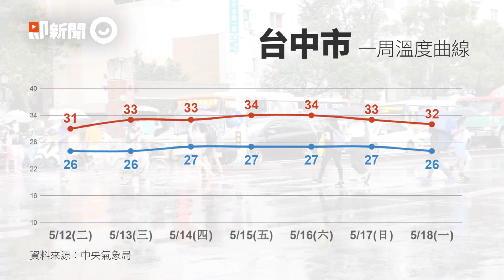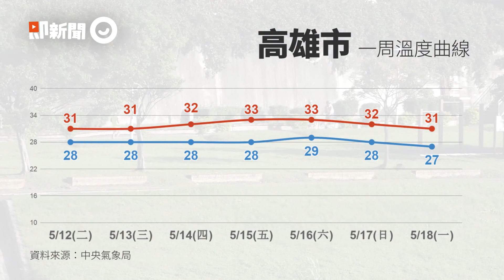12縣市大雨特報！防雷擊、強陣風 準颱風最快今天生成...17日近台灣｜天氣｜梅雨季